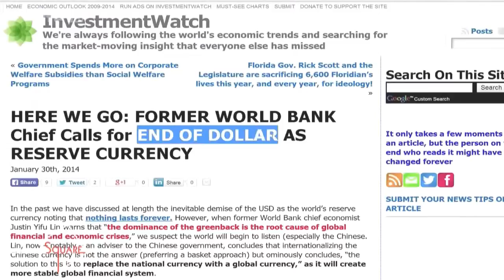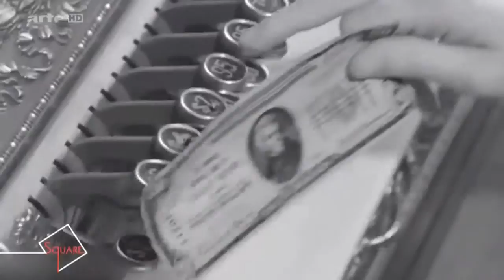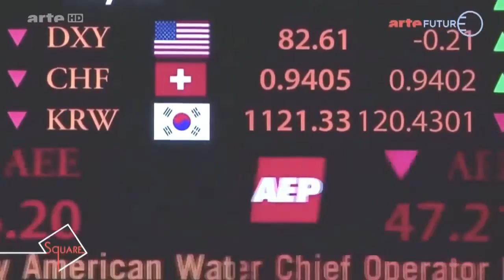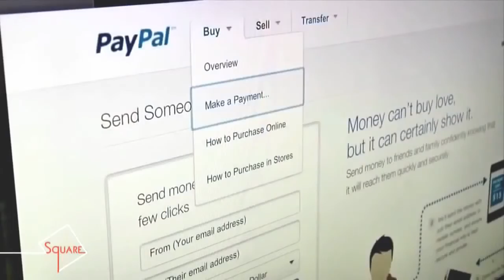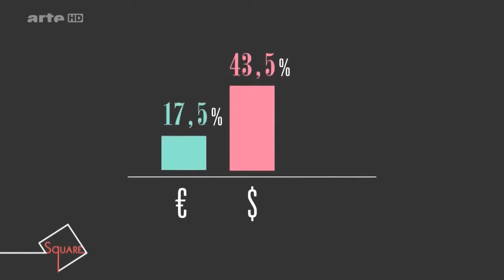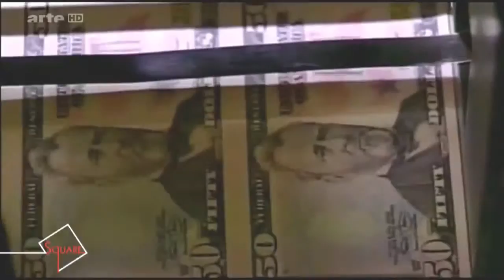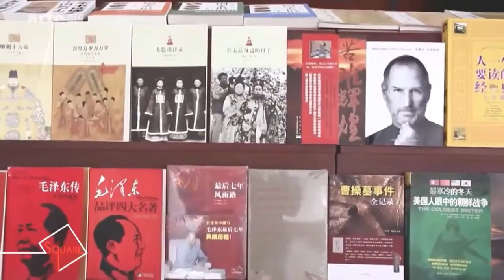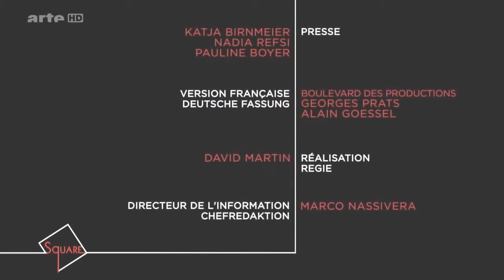Documentaire inédit|La mort de l'argent,l'effondrement du système monétaire international (HD)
Find out how if britain leaves the EU , what will happen next to the Dollar and the Pound

Les outils classiques d'analyse économique sont-ils adaptés aux bouleversements mondiaux actuels ? Le dollar va-t-il chuter ? Pourquoi la Chine et la Russie engrangent-elles autant d'or ? Pour avoir des réponses claires à ces questions complexes, nous avons rencontré James Rickards qui envisage un scénario catastrophe dans "The Death of Money", la mort de l'argent.

Les outils classiques d'analyse économique sont-ils adaptés aux bouleversements mondiaux actuels ? Le dollar va-t-il chuter ? Céder sa place aux monnaies virtuelles? Pourquoi la Chine et la Russie engrangent-elles depuis quelques années autant d'or?

Pour avoir des réponses claires à ces questions complexes, nous avons rencontré James Rickards. Après le succès en 2011 de "Currency Wars" où il faisait de la question monétaire un enjeu de sécurité nationale, Rickards envisage aujourd'hui un nouveau scénario catastrophe dans "The Death of Money", la mort de l'argent. Selon lui, seuls les nations et les individus qui anticiperont la situation survivront au chaos qui s'annonce.